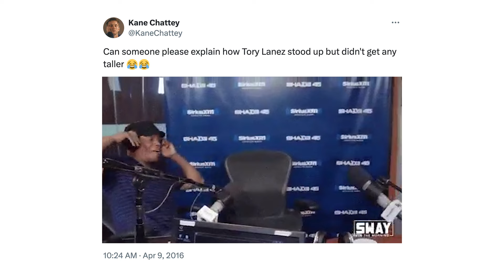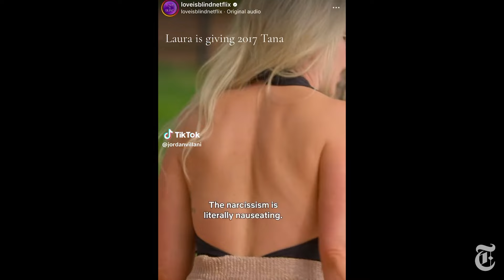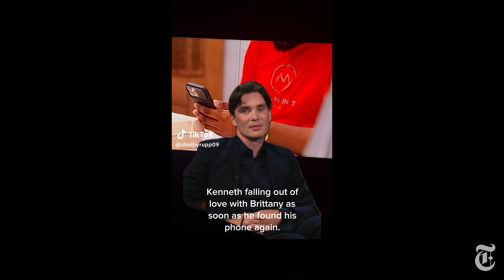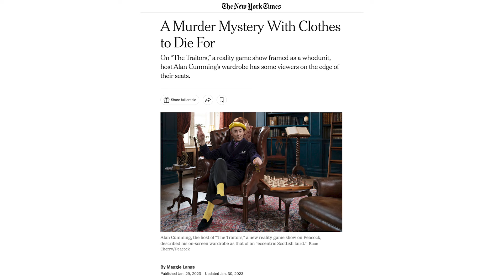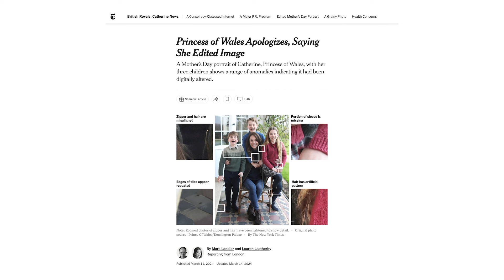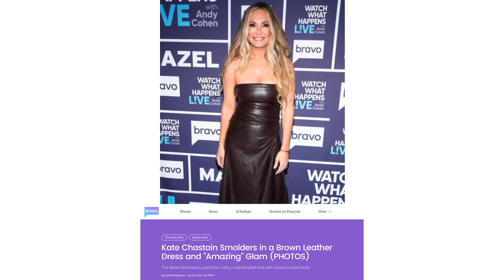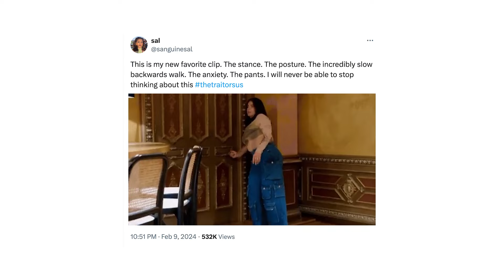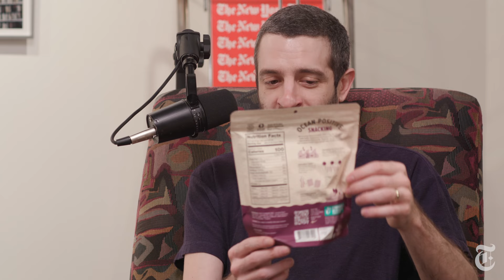Reality TV's New Golden Age? Recapping ‘Love Is Blind,’ ‘Traitors’ & ‘Survivor’ | Popcast (Deluxe)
This week’s episode of Popcast (Deluxe), the weekly culture roundup show on YouTube hosted by Jon Caramanica and Joe Coscarelli, includes segments on:

00:00 Introduction

01:37 Season six of “Love Is Blind,” and the ways that the show’s episode rollout was interwoven with the TikTok and social media postgame that became its best promotion

36:48 Season two of the U.S. edition of “The Traitors,” which pits reality TV alums against each other in a game of deception

01:07:26 Season 46 of “Survivor” and its current casting conundrum of superfans and emotionally-charged players

01:14:20 Snack of the week